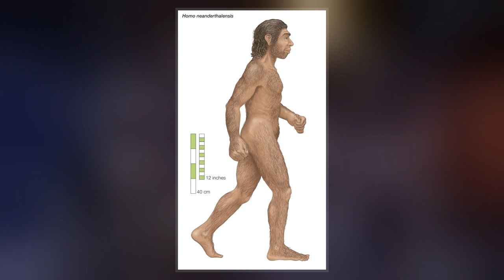Neanderthal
Neanderthals  are an extinct species or subspecies of archaic humans who lived in Eurasia until about 40,000 years ago. They most likely went extinct due to great climatic change, disease, or a combination of these factors.